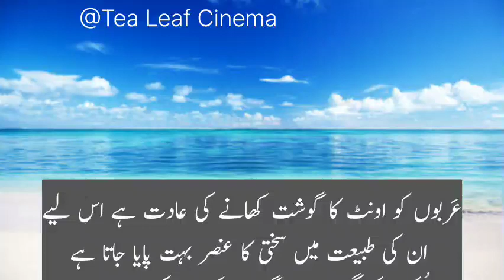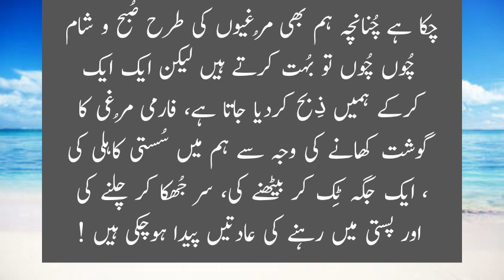اونٹ اور خنزیر کا گوشت|Ont Ka gosht|| Pork meet|| Chicken meat|| Best Story|| @tealeafvoice